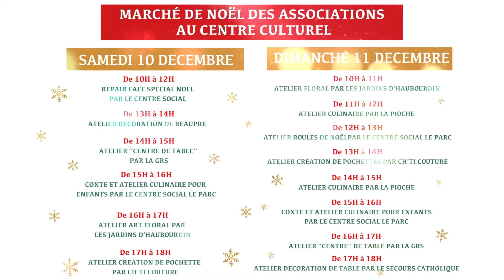[Noël] - Marché de Noël des commerçants - 10 & 11 décembre